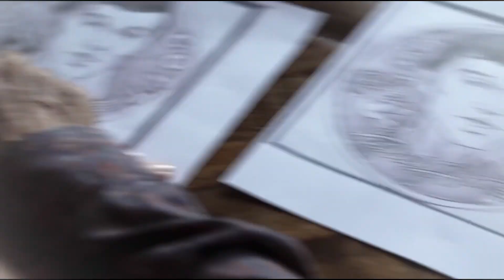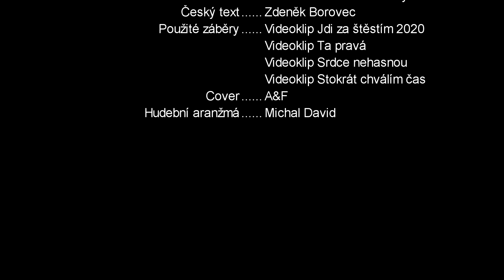Karel Gott - Stokrát chválím čas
Se vzpomínkou na Karla Gotta přidáváme cover na jednu z jeho nejznámějších písní.

Hudba: Daniel Grafton Hill a Barry Mann
Český text: Zdeněk Borovec

Hudební aranžmá: Michal David

Použité záběry: Videoklip Jdi za štěstím 2020, Videoklip Ta pravá, Videoklip Srdce nehasnou, Videoklip Stokrát chválím čas